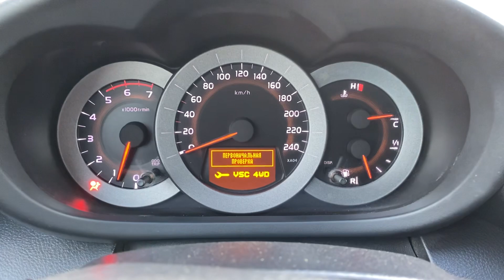Toyota RAV4 2007